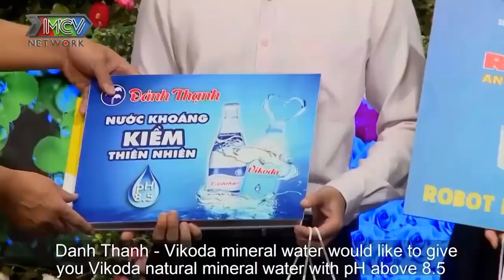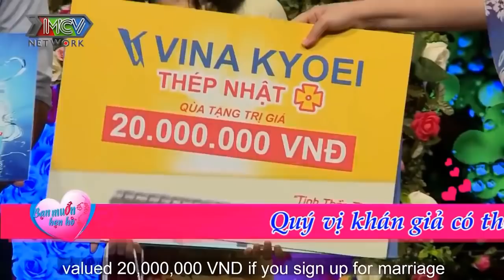BÀ MỐI CÁT TƯỜNG CƯỜI HẾT NẤC khi NÀNG TẤU HÀI đi HẸN HÒ | 69 CÁCH YÊU